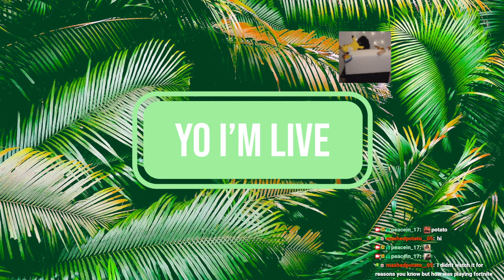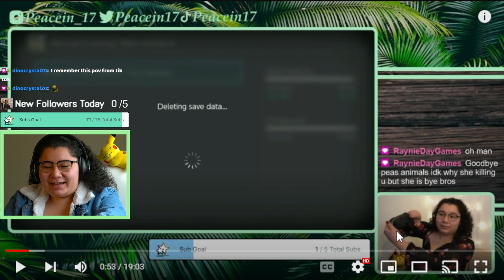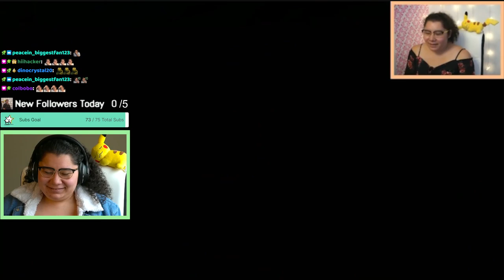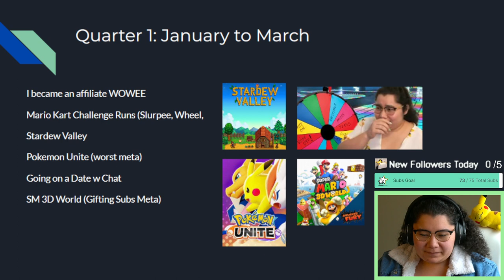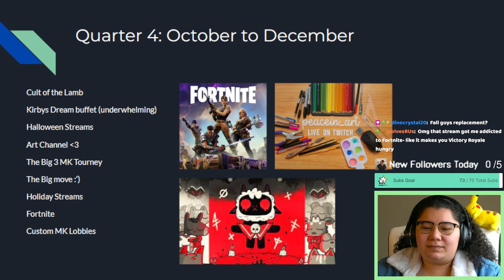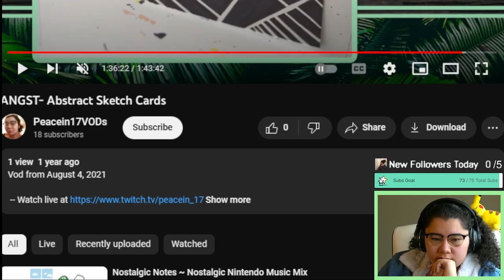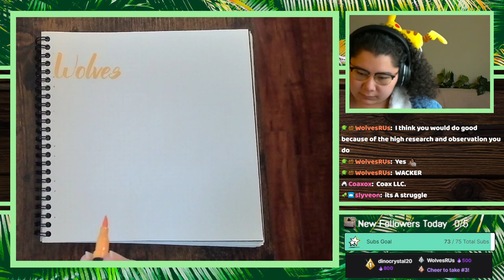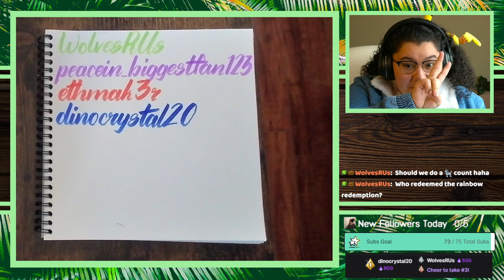1/4/23 2022 PEACEIN YEAR IN REVIEW! WATCHING THE BEST CLIPS OF THE YEAR!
Time Stamps
00:00:00 Starting Soon
00:04:59 Intro
00:20:00 Watching the Best @peacein17  Clips of 2022!
00:55:00 Year in Review Powerpoint
01:55:00 Thanking Subs Calligraphy